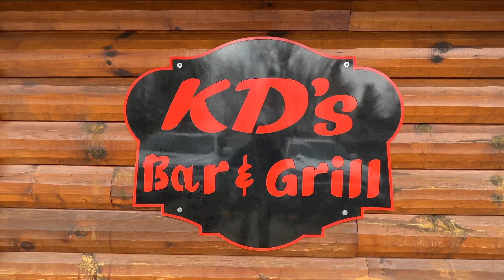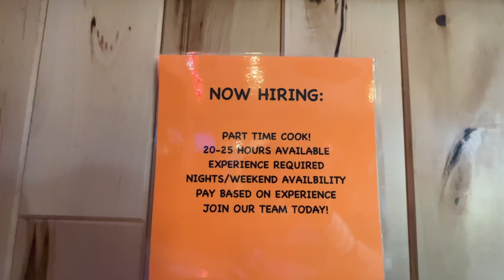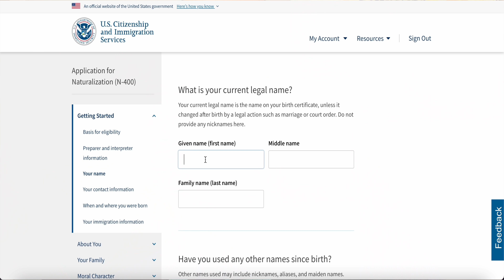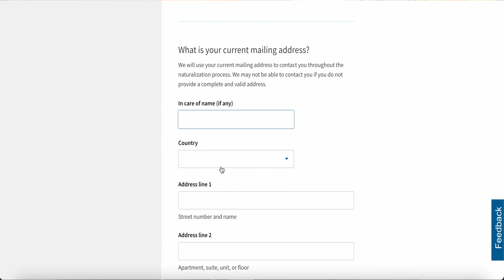APPLICO PER LA CITTADINANZA AMERICANA